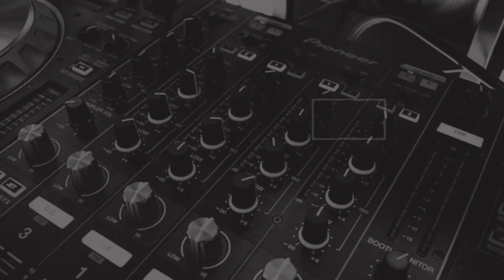आओ आज बनाते है कद्दू का चिल्ला चूल्हे पर | Healthy Food Recipe in Punjabi | Anurag Bansal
Hello Friends , This new punjabi video " Bebo Di Rasoi" is presented by Anurag Bansal.  Iss video mein bebe ne punjabi village style mein  chulhe par kaddu ka chilla banana dikhaya hai.

My Mobile
My Laptop
My Tripod
My Mic